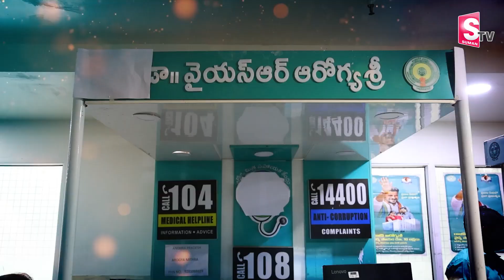Fever | జ్వరం వచ్చినప్పుడు నొప్పులు వస్తే వెంటనే ఇలా చేయండి !! | Gleneagles Hospital Dr Maneendra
Watch► Fever | జ్వరం వచ్చినప్పుడు నొప్పులు వస్తే వెంటనే ఇలా చేయండి !! | Gleneagles Hospital Dr Maneendra Singarapu  | SumanTV